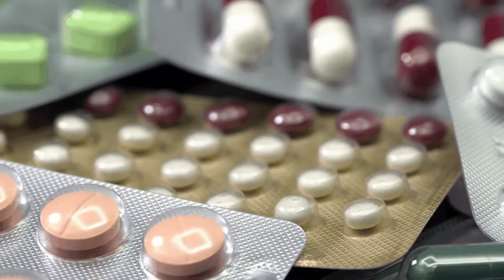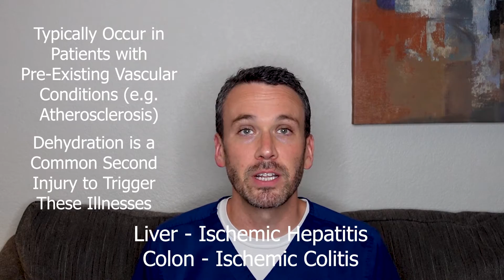Dehydration Affects on Gut Health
Do you drink enough water? Are you dehydrated because of sun exposure, sweating, medications, caffine, or sickness? Watch this video to understand how dehydration affects your gut health!

In this video, I discuss what dehydration is and what it isn't. I also break down how dehydration affects different parts of your GI tract - from your mouth, throat, intestines, colon, liver, and pancreas. Additionally, I explain how dehydration affects your bowel movements and what excessive water will not do to your bowel movements and stool.